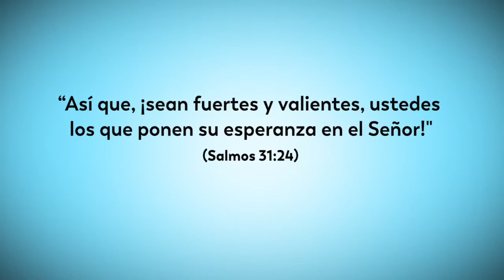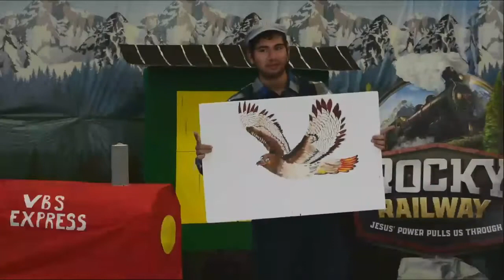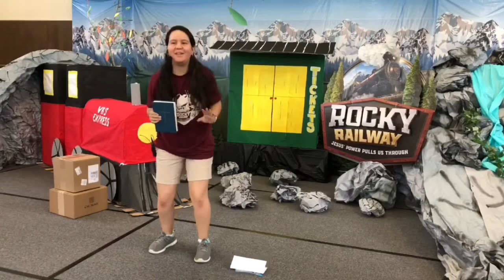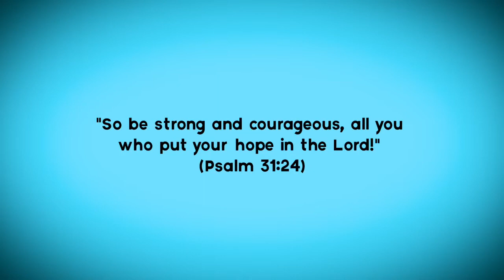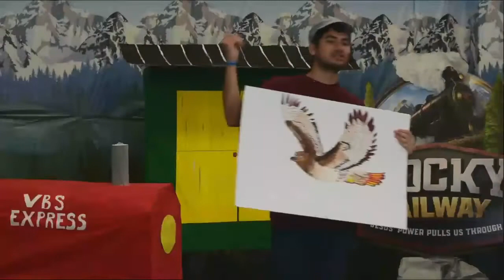MI RUTA 226 VBS DAY 2 - EL Ferrocarril Rocoso - Rocky Railway / July 28, 2020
El Poder de JESÚS nos da Esperanza... ¡Confío en JESÚS!
Jesus’ Power gives us hope... Trust JESUS!

Dancers: Maria Celeste Gutierrez, Tiara Alvarado y Melody Alvarado
Host: Anthony Rodriguez
Cam: David Medrano
Bible Storyteller:  Maria Celeste Gutierrez
Imagination Station:  Katherine Reyes
KidVid Cinema presenter:  Melody Alvarado
Loco Motion Games:  Heriberto "Eddie" Basabe
Special guest Closing blessing:  The Rev. Ed Gomez - St. Paul's/ San Pablo Episcopal Church
Special greetings: The Rev. Janssen & Mariely Gutierrez

Music authorized by Group Publishing